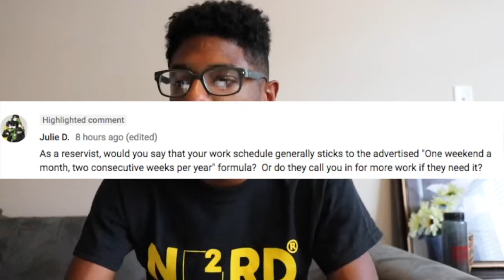25V Reserve Life 101 Army/Lifestyle/Fashion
Army/Lifestyle/Fashion
That pretty much sums it up.

Join the Nerd Nation today.
New videos up every Saturday and Sunday!